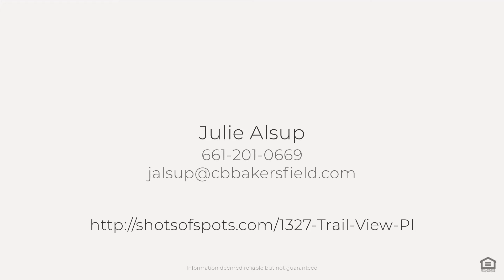1327 Trail View Pl, Nipomo, CA